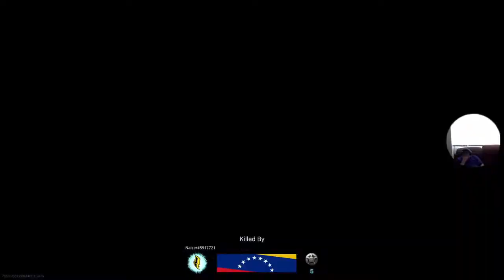How to Hit And Run your Enemy with the truck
Hello Everyone
 I start hit the Enemies with my truck but  I'm stuck so just leave it and pick up some Armor ready to Shoot the Enemies,before it lands loads of Enemies in the Roof and someone killed me.